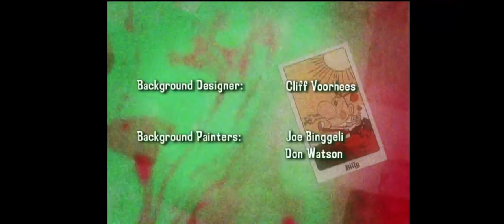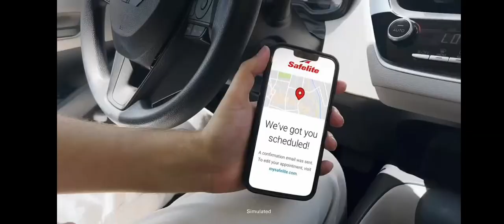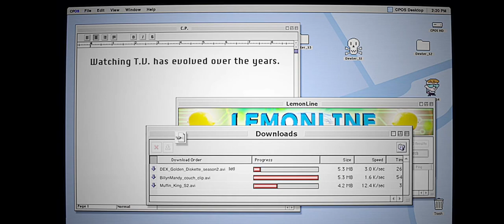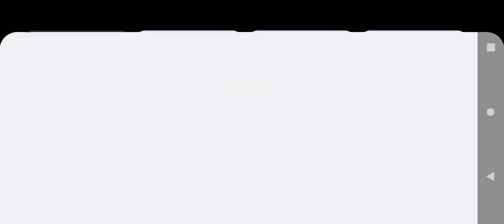Adult Swim Checkerdpast Commercial Break Thursday September 18 2024 (Part 2)